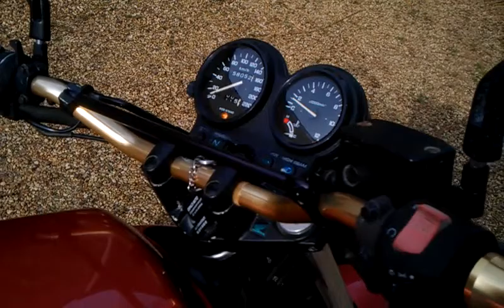CB500 with Ixil Xtrem No DB Killer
Sorry for the poor sound quality, but it give you an Idea of the sound of the Exhaust and the look of it.